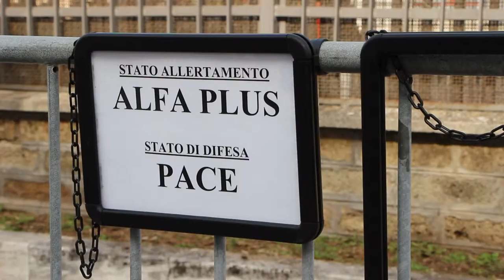Italia recibió a las víctimas del atentado en Túnez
EXCLUSIVO PARA CADENA TRES Y EXCELSIOR TV (MEXICO)
Reporte de Marinellys Tremamunno
Roma, 21 de marzo de 2015

El avión militar que transportó a Italia los cuerpos de las 4 víctimas del atentado en Túnez aterró a las 11.15 de la mañana de este sábado, en el aeropuerto de Ciampino en Roma…
Oracio Conte, Giuseppina Biella, Francesco Caldara y Antonella Sesino son los nombres de los turistas italianos asesinados por los terroristas. Sus cuerpos fueron trasladados en un avión tipo Boeing 767, en compañía de algunos familiares…

Los 4 féretros fueron alineados frente al edificio de la aeronáutica militar, en donde el Primer Ministro de Italia Matteo Renzi y algunos familiares de las víctimas realizaron un sobrio acto que incluyó la bendición de los restos…

En paralelo la ciudad de Turín fue declarada en luto por dos días, mientras espera la llegada de los restos de las víctimas. Sus habitantes se concentraron frente al edificio del gobierno local en solidaridad al cónsul general de Túnez…

Insert: Piero Fassino / Alcalde de Turín
“In quelle ore abbiamo vissuto momenti di angoscia di ansia e di dolore, la solidarietà e la vicinanza di tanti ci ha aiutato vivere queste ore così difficile…
TRADUCCIÓN
“En esas horas vivimos momentos de angustia, de ansia y de dolor, la solidaridad y la cercanía de tantos nos ha ayudado a vivir estas horas así difíciles…”

Insert: Zied Bouzouita / Cónsul General de Túnez en Génova
“Le condoglianze calorose della Tunisia e della comunità tunisina a Torino per le famiglie dei vittime. Vittime che sono amici dei nostri cittadini tunisini. L’incontro permette a noi di andare avanti e di superare questa prova molto difficile per noi che con una nota congiunta speriamo di superare per i futuro con dei legamenti che sono tradizionali tra Torino e la Tunisia e che saranno più forte per combattere questo fenomeno del terrorismo…”
TRADUCCIÓN
“Calurosas condolencias de parte de Túnez y de la comunidad de Túnez a Turín, a las familias de las víctimas. Víctimas que son amigos de nuestros ciudadanos de Túnez. Este encuentro nos permite seguir adelante y superar esta difícil prueba para nosotros que con un esfuerzo conjunto esperamos superar en el futuro, con los lazos tradicionales entre Turín y Túnez, y que serán más fuertes para combatir este fenómeno del terrorismo…”

Mientras Italia llora sus víctimas, se hacen más concretos los temores de actos terroristas dentro del territorio. Lo confirma una circular del departamento de Seguridad Pública que pide el incremento de las medidas de seguridad en los puntos sensibles…

Insert: Marinellys Tremamunno / Corresponsal en Italia
“El mismo avión militar Boeing 767 trasladará esta noche los cuerpos de las cuatro víctimas a Turín y se espera que mañana domingo sean recibidos entonces los heridos de nacionalidad italiana. Informó desde Roma, Marinellys Tremamunno…”